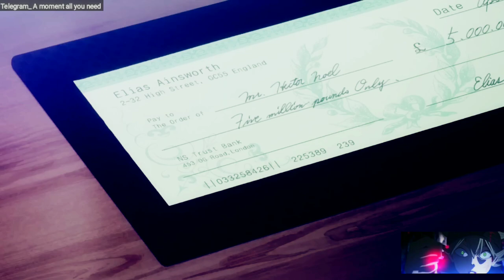She got sold to a monster 😱|| anime recap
Anime name__ The Ancient Magus' Bride

Other name_ Mahō Tsukai no Yome

Dub_ yes

Hii every one, in this series I am gonna recap or review some really interesting anime you should watch them right away. I hope you guys will like the series 🙂.